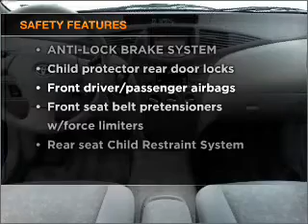2002 Toyota Prius - Manheim PA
Year: 2002
Make: Toyota
Model: Prius
Trim: Sedan 4D
Engine: 4 cylinder hybrid 1.5 liter
Transmission:
Color: Dark Blue
Mileage: 41406
Address:
14 Anthony Drive